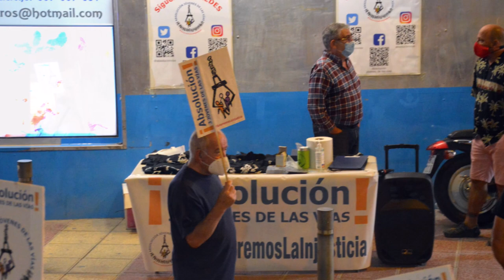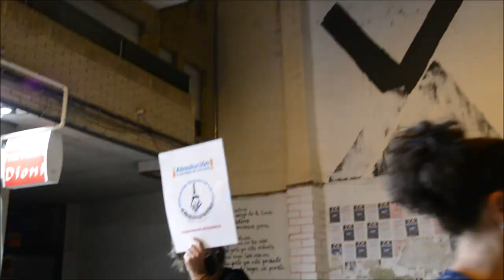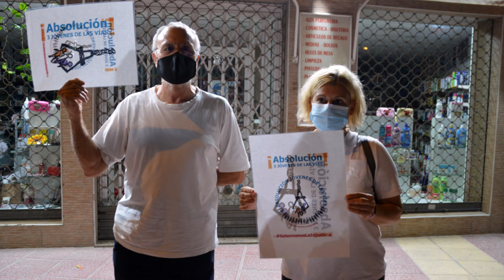Absolución Jóvenes de las Vías - Murcia - Octubre 2020